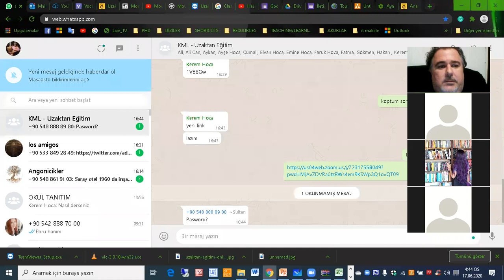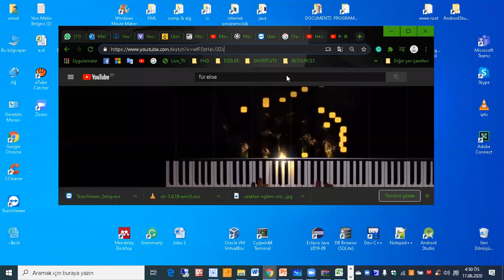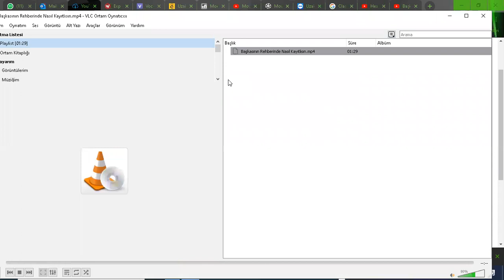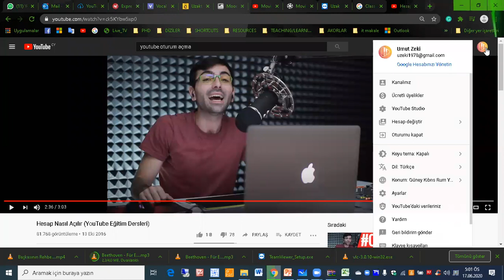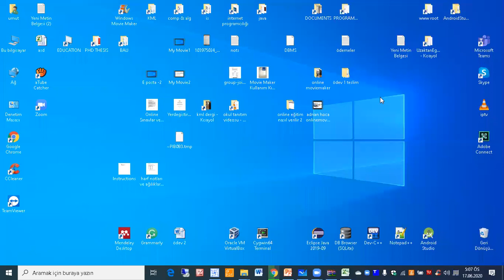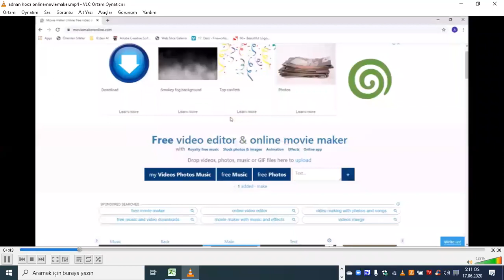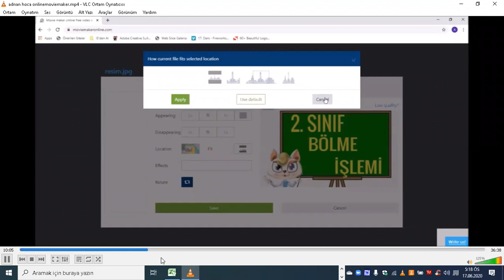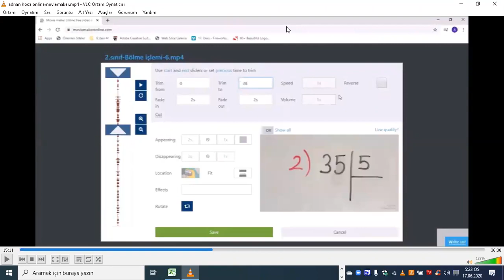Uzaktan Eğitim Eğitimi Gün5 Ders2